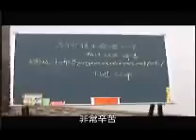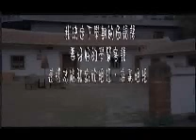奧林P客【我的Camera影展】－橘子．女孩．新瓦屋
5個小女孩和善解人意的狗狗，踏上歡笑和淚水交織的冒險之旅。
2009「我的Camera」暑假熱門強檔，今夏最夯的強檔影片影評人一致推薦！
片名：橘子．女孩．新瓦屋
導演：王念暉老師、李芝宇
主演：李芝宇、詹家欣、詹家宜、范庭嘉、陳思竹
出品：竹北國小